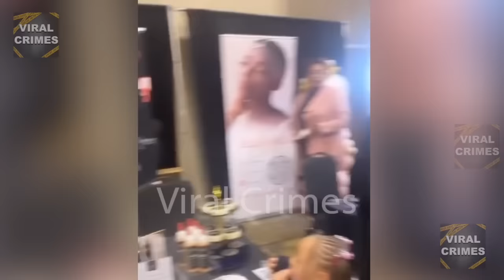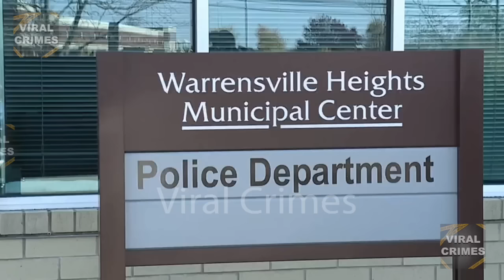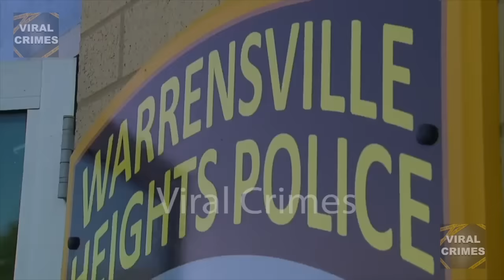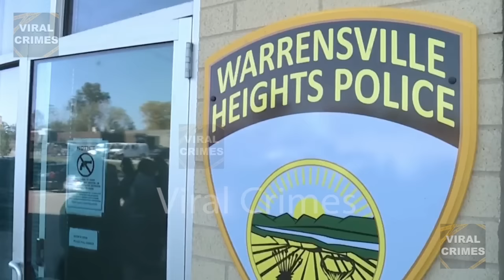Popular Hairstylist Shot 4 Times By Fiance And He Claimed Self Defense | The Amanda Williams Story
This is the story of Amanda Williams, a mother, grandmother, and a talented hairstylist who was loved by her friends and her many clients.   She was happily engaged to the love of her life and was looking forward to all that life had to offer. But beneath the surface of a seemingly perfect relationship, lay a torment that only a few knew. There were allegations of abuse and tragically, Amanda’s life would be extinguished as she would be discovered dead with multiple gunshot wounds leaving her family and community shattered by grief. How could this happen to someone who was so excited about life, and loved by many? Welcome to Viral Crimes.